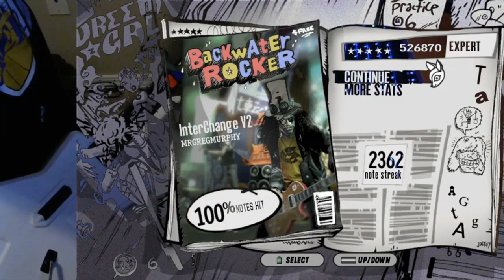Interchange V2 First Ever 100% FC!!!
I heard you guys didn't like my last intro, so I changed it up. Made it way more EPIC!!!